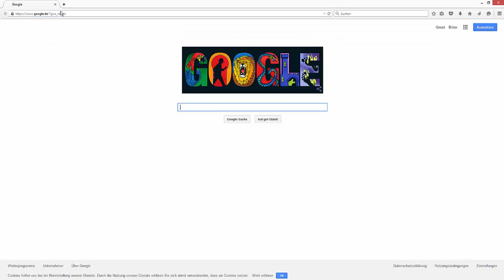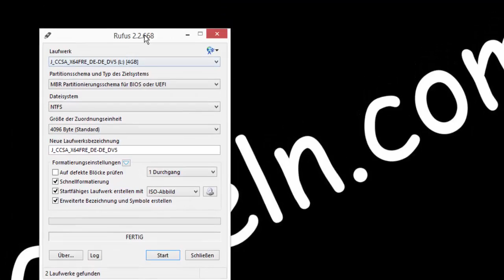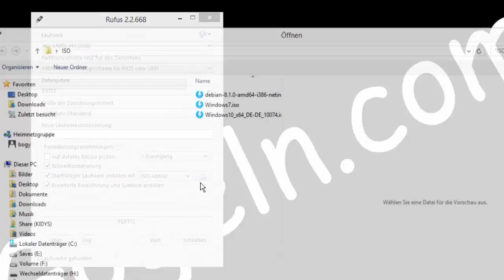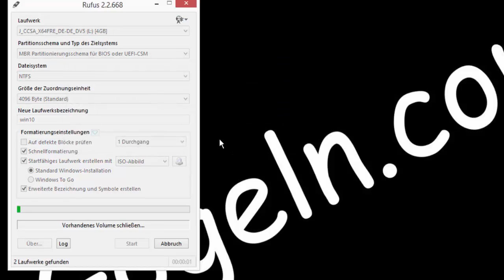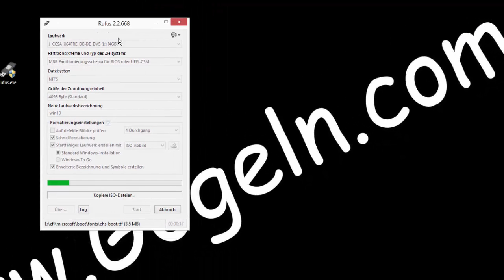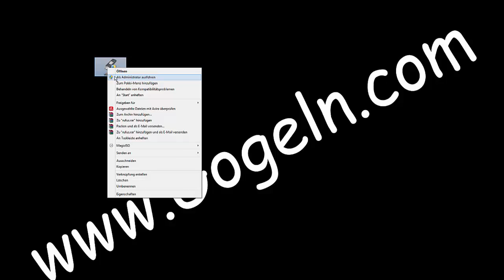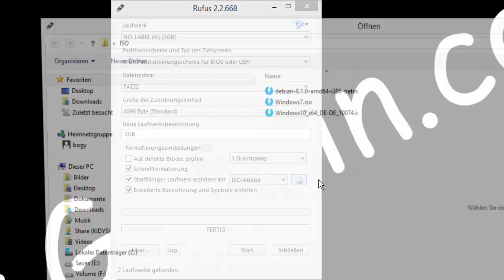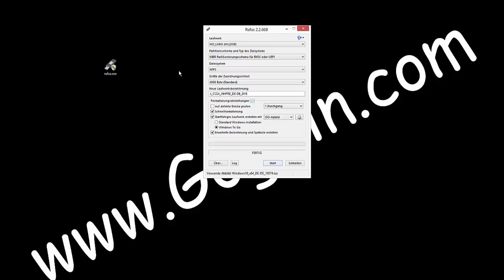Windows von usb installieren - mit Rufus. windows 7, 8, 10.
Schneller u. einfacher Weg um bootfähige USB-Sticks zu erstellen und Speichermedien zu formatieren.
Die Freeware Rufus formatiert  im Handumdrehen USB-Sticks und machen diese bootfähig.
Um ein Betriebssystem im ISO-Format booten zu können, muss es entweder auf DVD gebrannt oder auf einen speziell vorbereiteten USB-Stick geladen werden.

Hierbei hat der USB-Stick den Vorteil, dass die Installation schneller vonstatten geht.
Bei der Erstellung eines solchen bootfähigen Sticks hilft die Freeware Rufus.
Das Tool fragt nach der ISO, dem zu verwendenden Dateisystem und dem zu beschreibenden USB-Device.
Dann einfach auf Start klicken und Ihr bootfähiger Stick wird erstellt.
ACHTUNG! !!!  Alle Dateien, die davor auf dem Stick waren, gehen verloren !!!
Ab Windows 8  könnt ihr ein "Windows2Go"-Sticks erzeugen (die entsprechende Lizenz vorausgesetzt)
Auch normale Formatierungen führt Rufus durch, unter Windows stehen die Dateisysteme NTFS, FAT32 und exFAT zur Auswahl.

[ Windows To Go ist eine portable Windows-Installation auf einem USB-Stick. Von Microsoft vor allem für Administratoren, Wartungstechniker und mobile Nutzer in Firmen, die an verschiedenen PCs arbeiten und eine eigenen Arbeitsumgebung brauchen, geplant. Man kann quasi seine eigene Windows-Umgebung auf einem USB-Stick mitnehmen und das Betriebssystem von diesem USB-Medium booten. ]